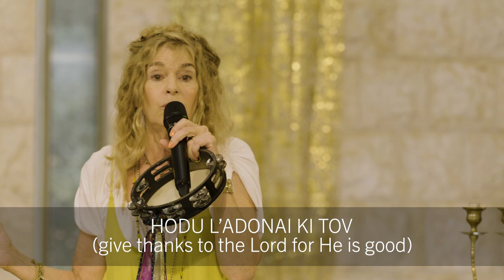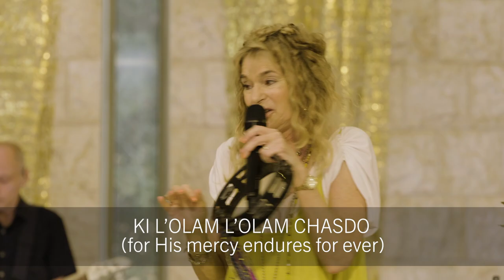"We Bow Down/Hodu L'Adonai" Karen Davis with Sarah Liberman, live from Kehilat HaCarmel, Oct. 2020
Kehilat HaCarmel (Carmel Congregation) is a Messianic congregation located in Haifa on Mount Carmel, Israel.